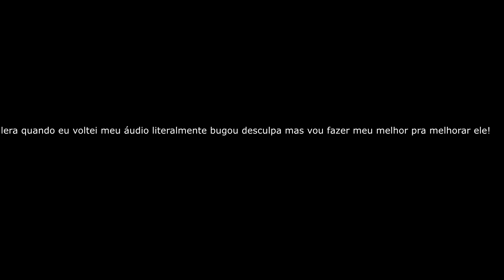É Só sorte hoje MANOOOOOO- Terraria Journey's End #1 (Leia a descrição)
Bem vindos A mais um Vídeo e Espero que goste tenha um bom dia tarde ou noite.

ola Meu nome e Pedro e tenho 10 anos.